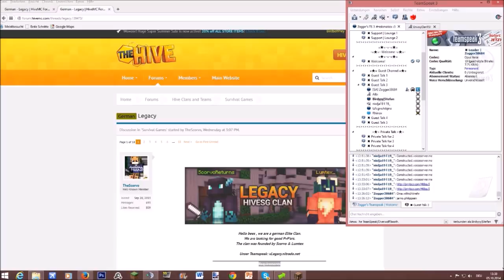Minecraft HiveSG #5 | 3er Tem under Bridge | DatVogel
Ich hoffe mein Video gefällt euch wenn ja, bitte bewerten :)

Mitspieler: Keiner

Accs: DatVogel, xIBirdyyy, BirdsofPrey und Oeggerli97